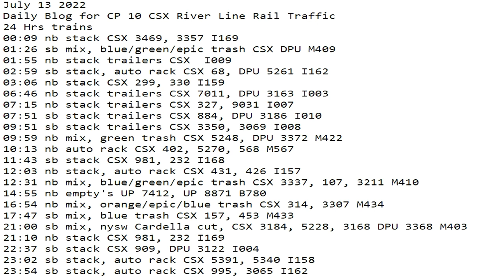July 13 2022 BigTrains.TV CP 10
24 Hrs trains
00:09 nb stack CSX 3469, 3357 I169
01:26 sb mix, blue/green/epic trash CSX DPU M409
01:55 nb stack trailers CSX  I009
02:59 sb stack, auto rack CSX 68, DPU 5261 I162
03:06 nb stack CSX 299, 330 I159
06:46 nb stack trailers CSX 7011, DPU 3163 I003
07:15 nb stack trailers CSX 327, 9031 I007
07:51 sb stack trailers CSX 884, DPU 3186 I010
09:51 sb stack trailers CSX 3350, 3069 I008
09:59 nb mix, green trash CSX 5248, DPU 3372 M422
10:13 nb auto rack CSX 402, 5270, 568 M567
11:43 sb stack CSX 981, 232 I168
12:03 nb stack, auto rack CSX 431, 426 I157
12:31 nb mix, blue/green/epic trash CSX 3337, 107, 3211 M410
14:55 nb empty's UP 7412, UP 8871 B780
16:54 nb mix, orange/epic/blue trash CSX 314, 3307 M434
17:47 sb mix, blue trash CSX 157, 453 M433
21:00 sb mix, nysw Cardella cut, CSX 3184, 5228, 3168 DPU 3368 M403
21:10 nb stack CSX 981, 232 I169
22:37 sb stack CSX 909, DPU 3122 I004
23:02 sb stack, auto rack CSX 5391, 5340 I158
23:54 sb stack, auto rack CSX 995, 3065 I162